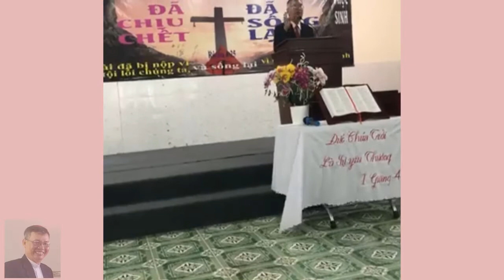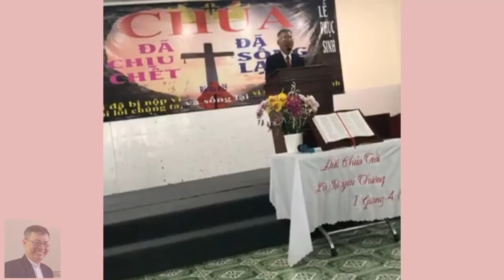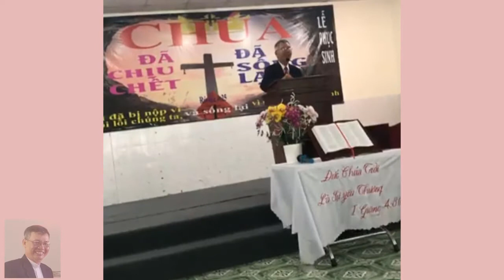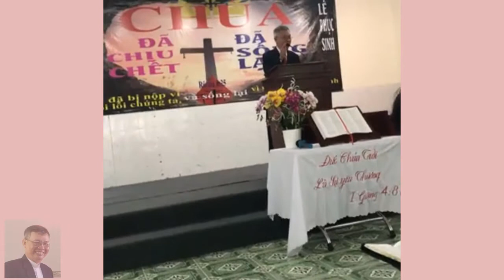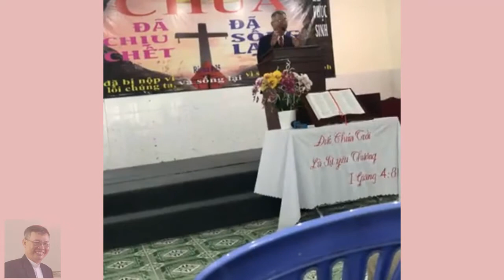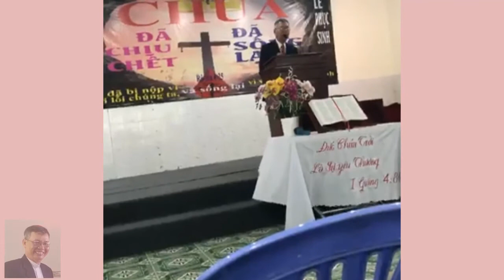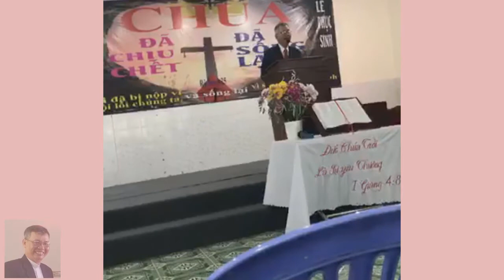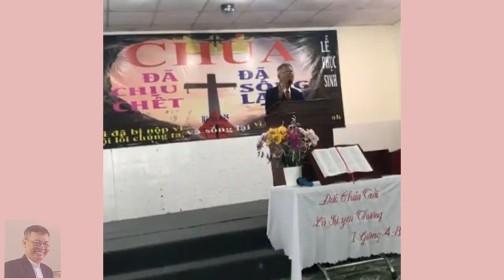KÍNH SỢ CHÚA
SỰ KÍNH SỢ ĐỨC CHÚA TRỜI.
Kinh Thánh: Phục truyền 8:6
“Hãy kính sợ Giê-hô-va Đức Chúa Trời ngươi, gìn giữ những điều răn của Ngài, đi theo các đường lối Ngài;”

Sự Kính Sợ Đức Chúa Trời đã từng là đề tài hấp dẫn vì rất quen thuộc với mọi người. Nhưng khi đi vào những vấn đề cụ thể chúng ta khó có thể hình dung ra nếp sống của một người kính sợ Chúa thực sự là người như thế nào? Câu hỏi được đặt ra là Kính sợ Chúa là gì? Làm thế nào để có thể có một đời sống kính sợ Chúa.